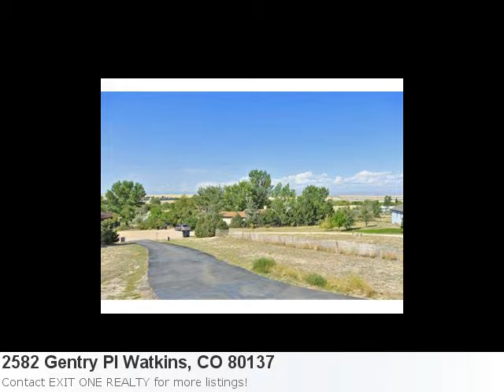Exited To Show You This 3 Bedroom, 2 Bath Home In Watkins, C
Hey! Check Out This Attractive New Listing: Property Details For: 2582 Gentry Pl Watkins, CO 80137Type: ResidentialPrice: $260,000 Bedrooms: 3 Baths: 2.0 Sq Feet: 2,000 Here is some additional information about 2582 Gentry Pl Watkins Co: See full detail for Listing: 1123161 Here is what Trulia.com has to say about the area: Watkins Market Stats: There are 3 three bedroom properties available with an average listing price of $392,391. Overall the average listing price in Watkins is $487,364. Quick Possession, Easy Access To Dia And Front Range Airport, Low Heat Bills( Natural Gas Heat Stove). 56'X30' Steel Bldg -12 1/2 Ft High Door. Extra Storage Too. Great For Car Collectors, Horse And Animal Lovers, Boats, Rv'S! Close In Acreage!